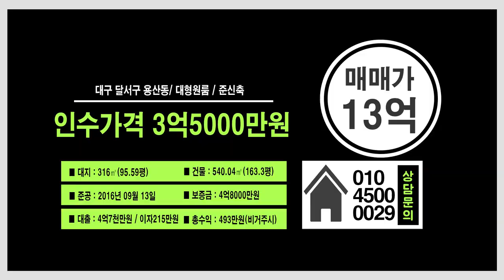대구원룸매매 대형평수 원룸 소개 해드려요! 안정적으로 세팅 된 건물이네요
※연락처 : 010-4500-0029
※카카오톡 ID : 45000029 (검색)
※해당영상 매물번호:300824

▶소재지 : 대구광역시 달서구 용산동 864-5
▷면적 : 대지316㎡ (구, 95.59평) / 연면적 540.04㎡ (구,163.5평)

▶거래형태 : 매매
▷거래예정금액 :13억원
▶중개대상물의 종류: 다가구주택

▷사용승인일 : 2016년09월13일
▶총 층수 : 지하 0층 / 지상 4층
▷주차대수 : 9대

▶방향[거실 기준] :남
▷입주가능일 : 등기 이전 후 입주가능
▶방수[근린생활시설 미포함] / 욕실수 : 방 20개 / 욕실 16개

▷관리비[청소비용,승강기 유지비용 등] : 매월 약 200,000원 예상

◆대표:沈民貞
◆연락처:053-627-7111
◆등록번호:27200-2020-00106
◆소속공인중개사 : 하준영